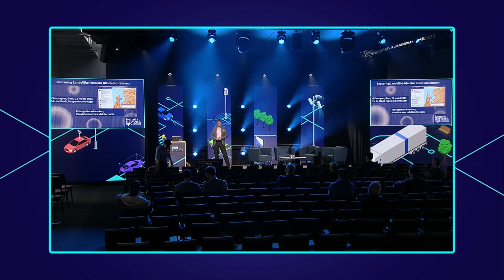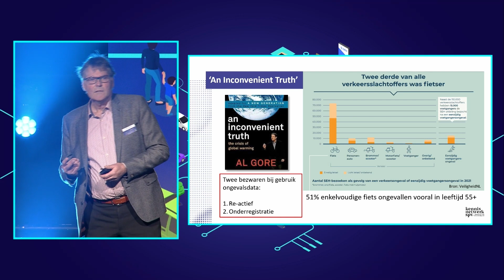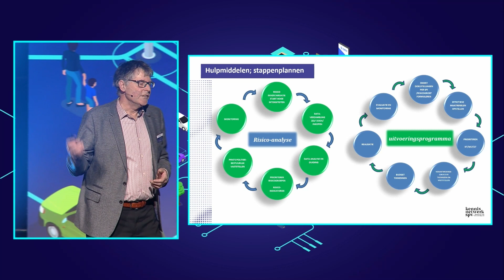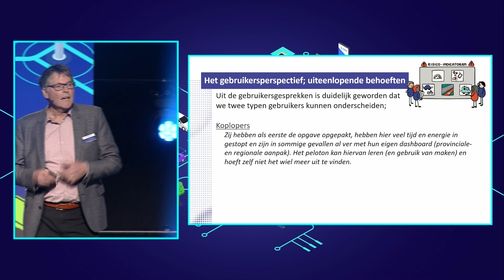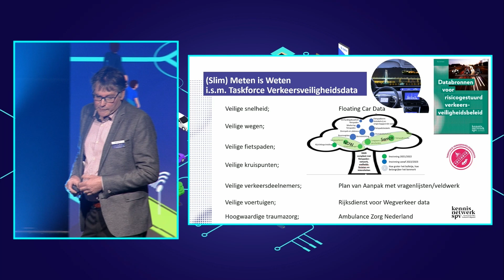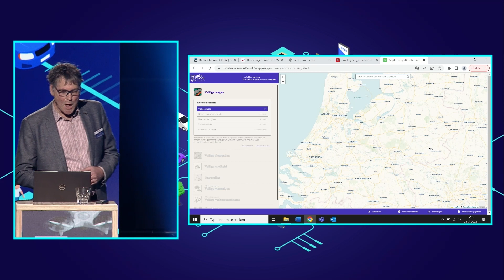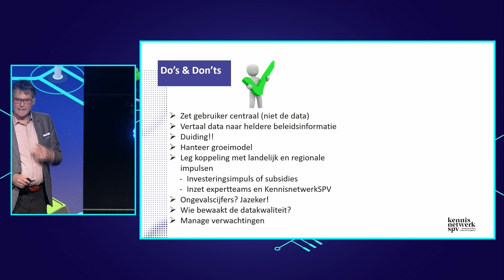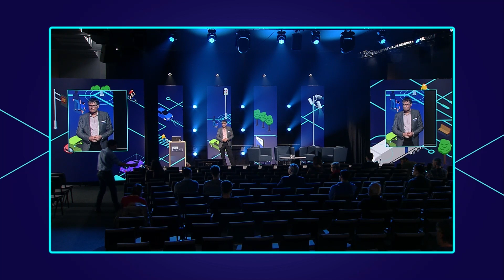Themasessie 2: Do’s and don’ts Landelijke Monitor Risico-indicatoren Verkeersveiligheid in Nederland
De landelijke monitor risico-indicatoren is live. Eric De Kievit neemt je mee in de complexiteit bij de ontwikkeling ervan. Dit dashboard maakt het voor alle decentrale overheden in Nederland mogelijk om een risicogestuurd verkeersveiligheidsbeleid te ontwikkelen. Eric gaat in op belang van user-stories, data en datakwaliteit, risico-indicatoren en managen van verwachtingen.